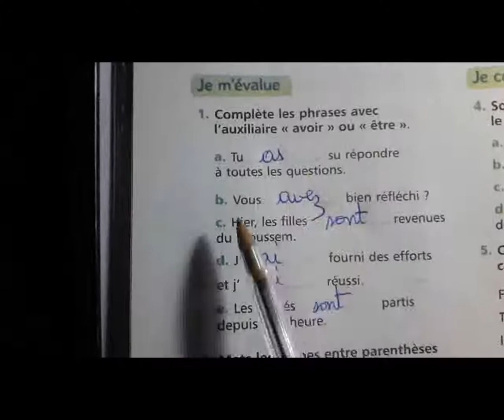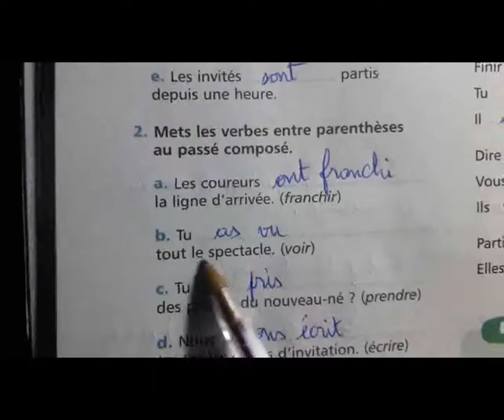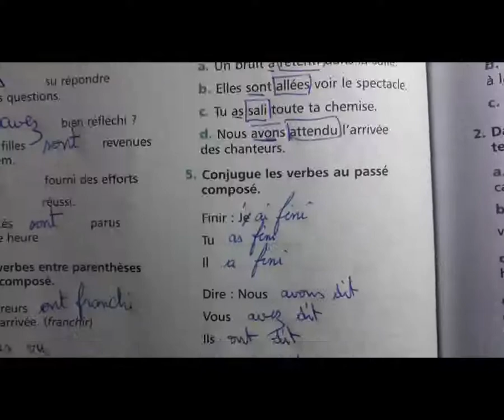conjugaison p90 5AEP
MES AP EN FR 5AEP